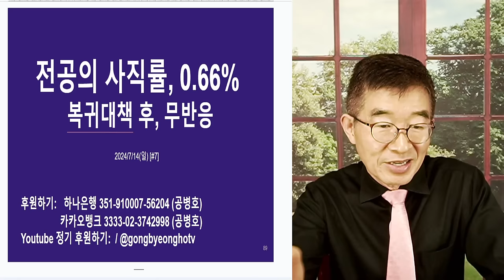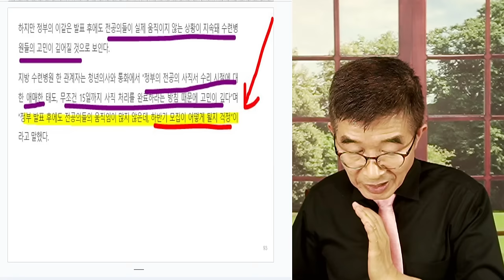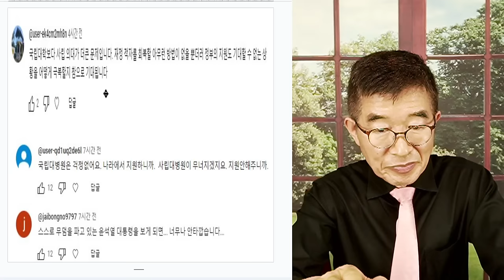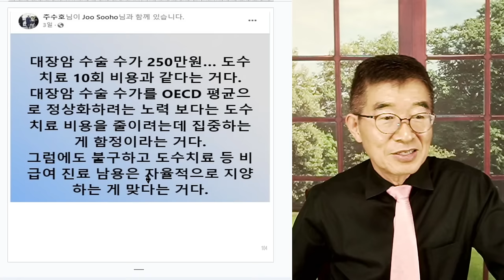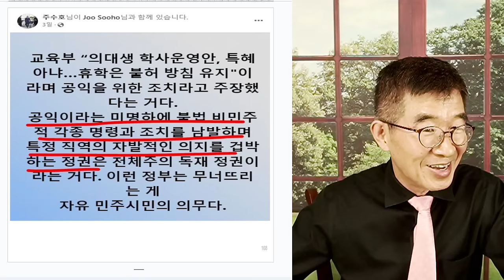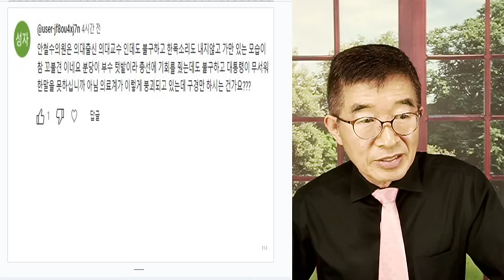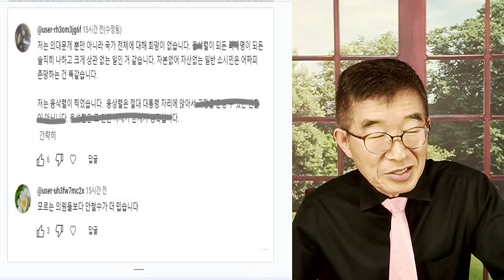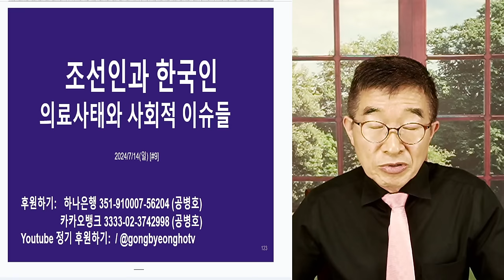의료사태, 우왕좌왕 / 어떻게 끝날지 / 엉텅리가 완전히 드러나게 되었는데 / "2025년은 그냥 가고, 2026년부터 고치도록 할께!" / 어처구니 없는 일 [공병호TV]